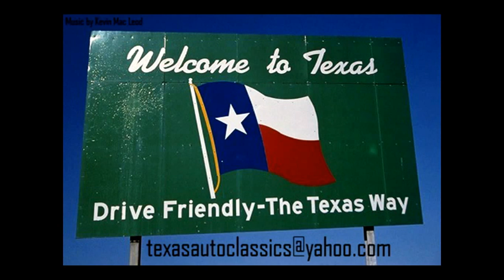SOLD - 1955 Chevrolet Bel Air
This beautiful vehicle is SOLD SOLD SOLD
1955 Bel Air 2 Door Chevrolet
51.691 miles
Engine: 350 CUI high performance with a Wieand blower (L37132)
HP:  400 +     as blower makes  more horsepower
Automatic transmission  700 R4
Bobby Fisher Body
Color:   Candy Apple Red
Tilt Steering Wheel
New gas tank
4 wheel disk brakes
Rear tires:   P275/60R/15  Mickey Thompson Road Slicks
Front tires:   4.5/28.0/17
Headers and Flowmaster exhaust
Sony AM/FM Radio/CD with remote control
New front and rear mats